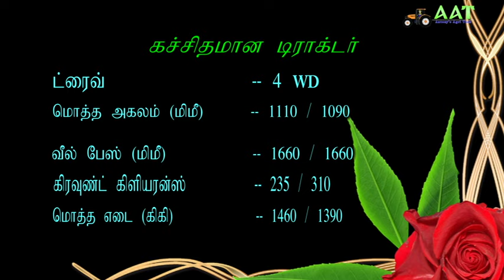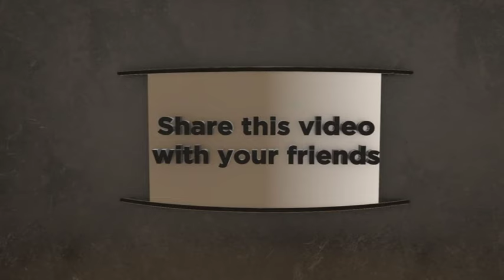சோனாலிகா DI 30 RX -- தமிழ்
Sonalika DI 30 Rx -- Tamil